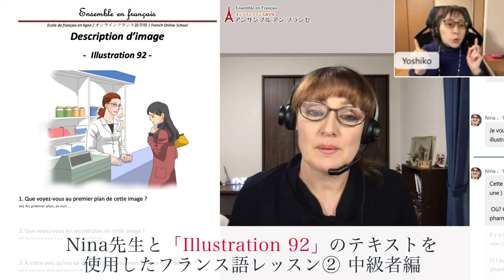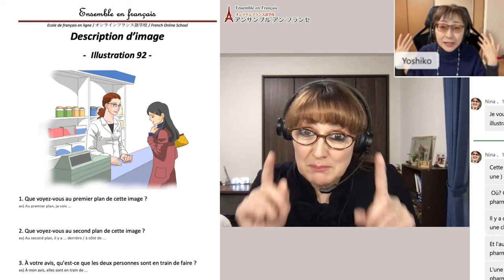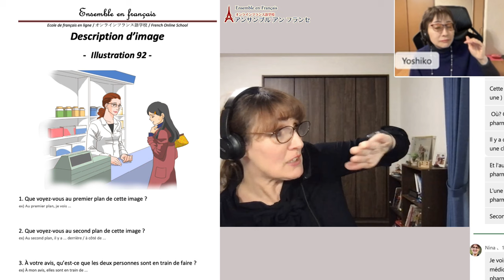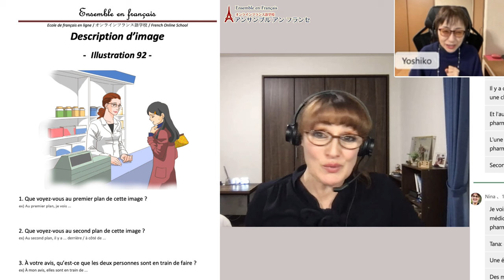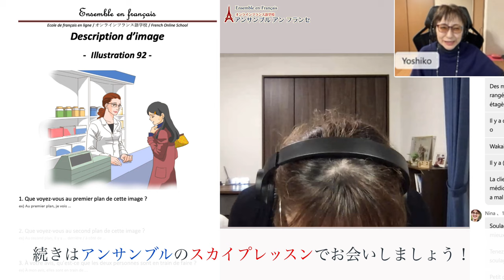【フランス語】Nina先生と「イラスト描写」テキストを使用したフランス語レッスン②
オンラインフランス語学校アンサンブルアンフランセで行われる【フランス語  レッスン】風景をお届けします。

担当講師はNina先生　講師歴2020年より
プロのエステティシャンでたくさんのお客様を癒してきたNina先生は、太陽のような明るさと包み込むような優しさでレッスン開始直後から生徒の緊張を解きほぐしてくれます。文法も発音も簡潔にわかりやすく教えてくれるので、フランス語だけの説明でも理解することができ高い満足感を得られます。

Nina先生とフランス語を学んでみませんか♪

★定額通い放題！グループレッスン★

★アンサンブルの再生リスト★

★フランス・フランス語情報満載★